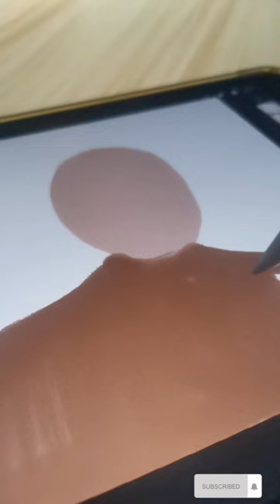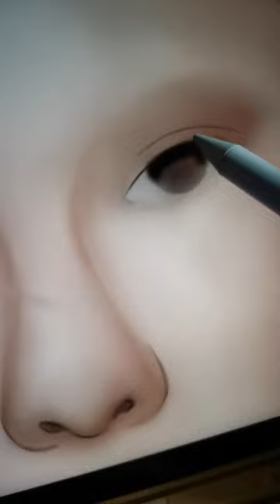BLACKPINK JENNIE - Realistic Digital Art Painting SpeedPaint + Relaxing Music ✍🏻